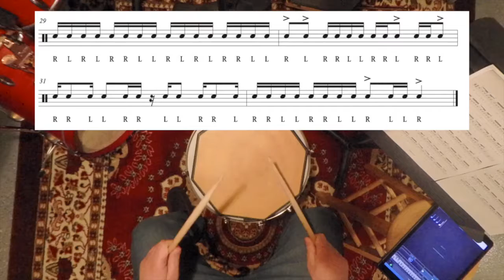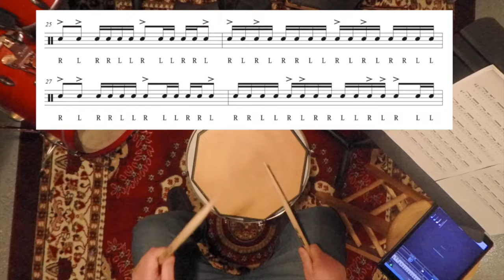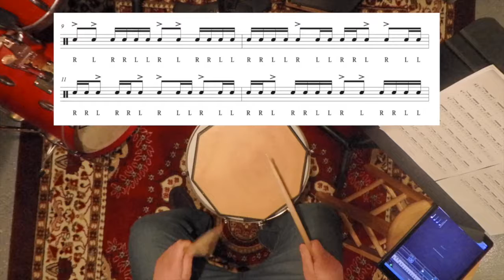Double Scoop (Snare Drum Solo)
60 bpm - 0:03
80 bpm - 2:18
100 bpm - 4:01